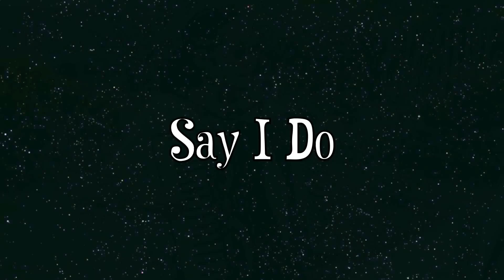Jane Burke - Say I Do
Enjoy Jane's version of 'Say I Do' written by Dan Newton.  April 2012.